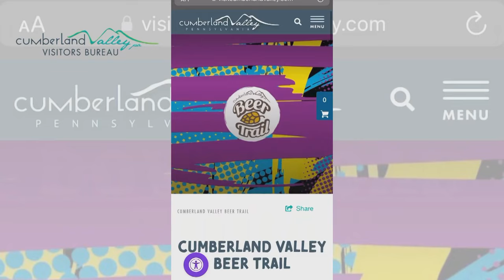Only 4 PA Breweries Won at the Great American Beer Fest?! l S08 E13 l EVERGRAIN BREWING CO.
"What's Brewing" is a fast-paced television series focused on the quickly evolving craft brewing scene, exploring emerging beer trails, pubs, and restaurants. Hosted by beer authorities Glen Macnow & Lew Bryson on NBCSports-TV, this is the web version of the series..